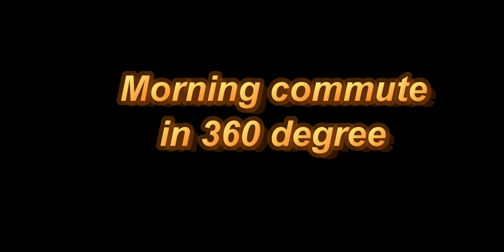Commute in 360 07182017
My morning commute in 360.